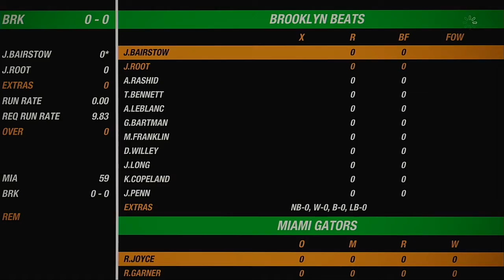NACO Spring 2020 Season Round 25 Miami Gators VS Brooklyn Beats